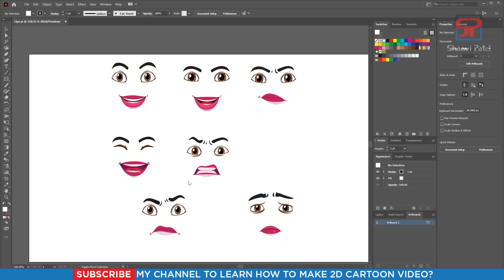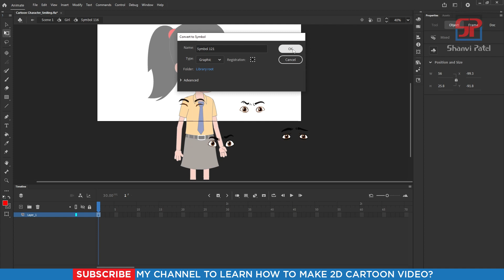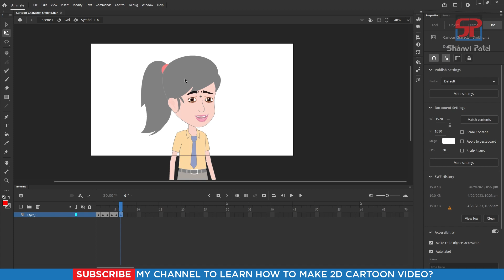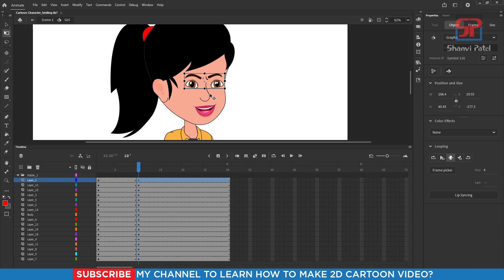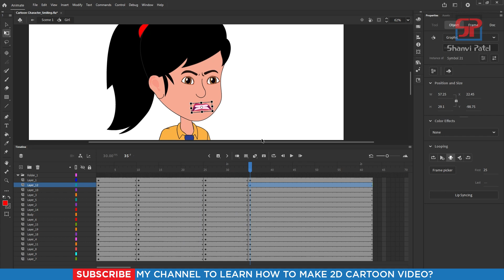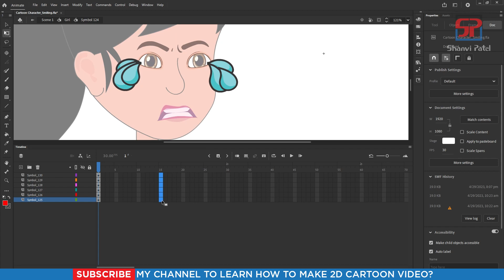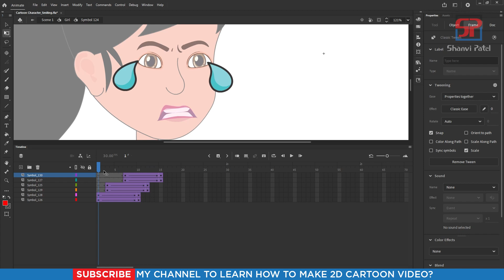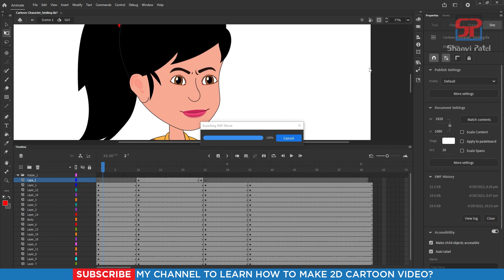Adobe Animate CC 2022 Advance Level: Face Expression Animation | 2D Animation | 2D Cartoon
Welcome to Shanvi Patel 2D Animation tutorial. We Will Learn Adobe Animate CC 2022 Complete Course for beginners to Advance level in Hindi. In this video we can learn How to crate Face Expression Animation for Cartoon in Animate CC 2022? Let's go!